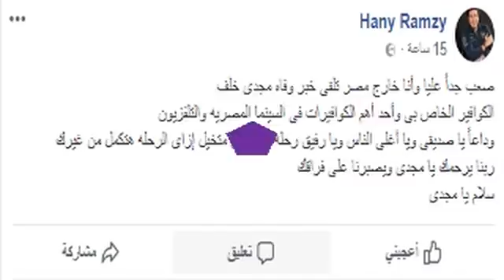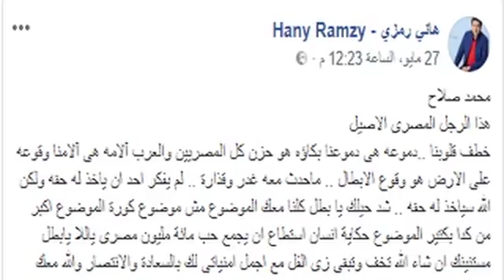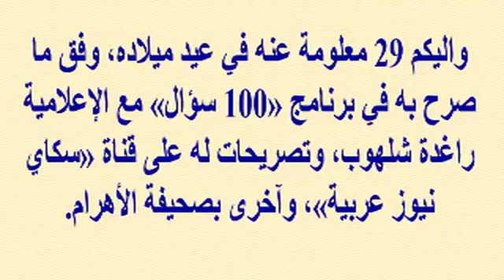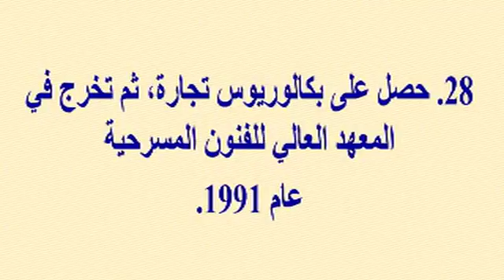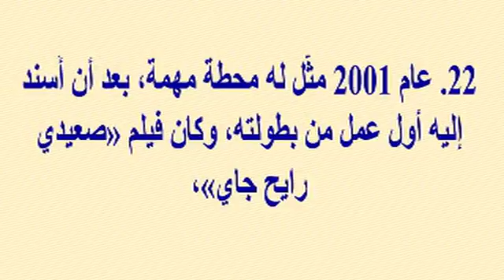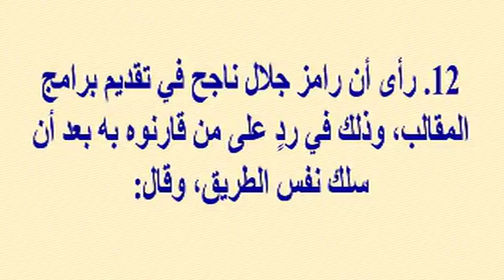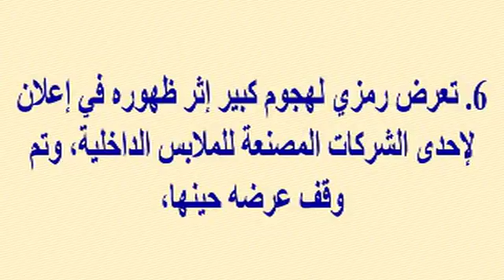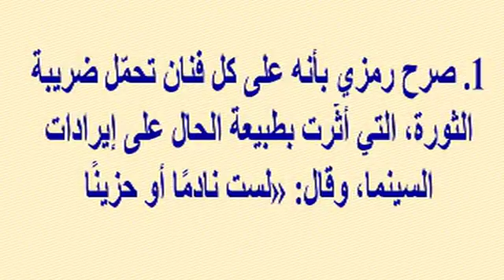هانى_رمزى يفجع اليوم بو فاة ورسالة مؤثرة منه لمحمد صلاح وشاهد زوجته وإبنته الجميلة| أخبار النجوم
وبرجاء زيارة مدونتى الجديدة على الرابط

هانى_رمزى يفجع اليوم بحالة و فاة ورسالة مؤثرة منه لمحمد صلاح وشاهد زوجته وإبنته الجميلة | أخبار النجوم